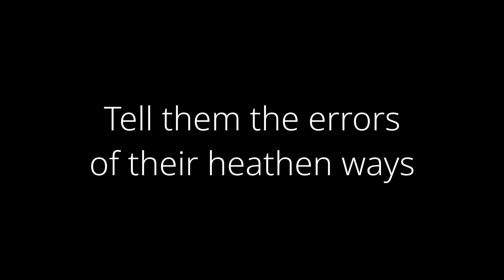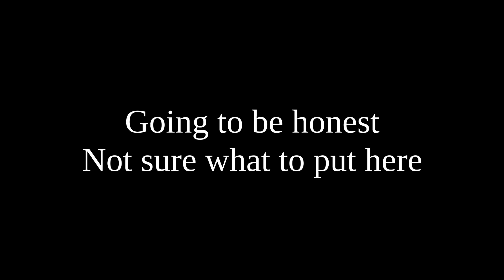Strategy Games: the Components of a Worth Opponent - Dan Gomme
Poll ID: 03-13